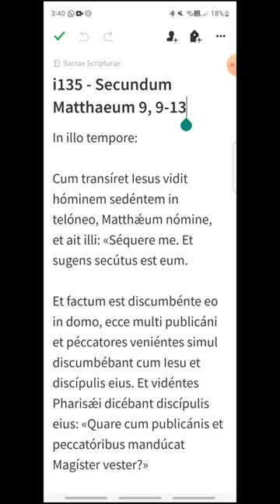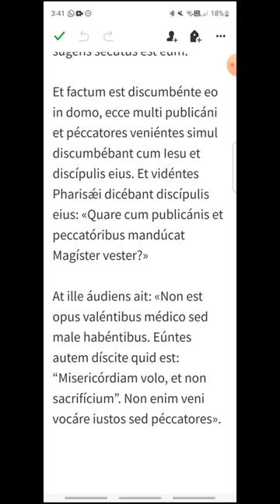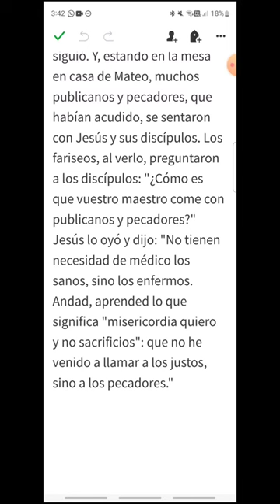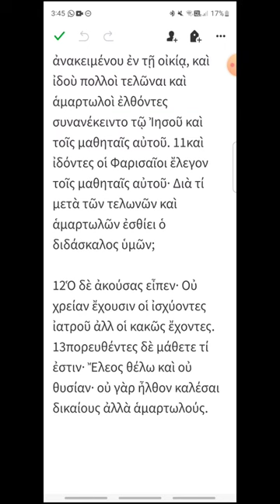i135 - Mateo 9, 9-13 - EVANGELIO DEL DÍA en Latín, Español y Griego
Viernes XIII del Tiempo Ordinario
00:18 Latín
01:16 Español
02:08 Griego